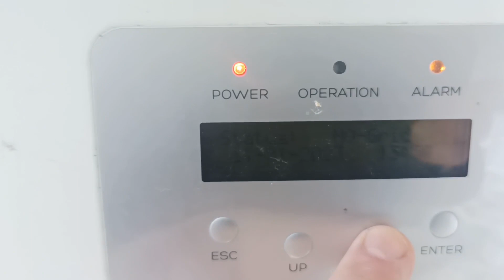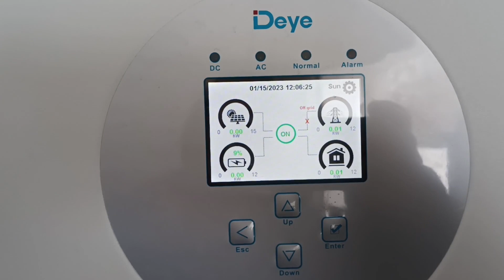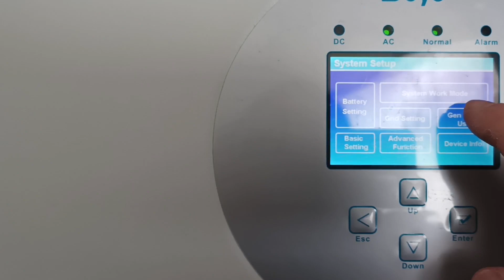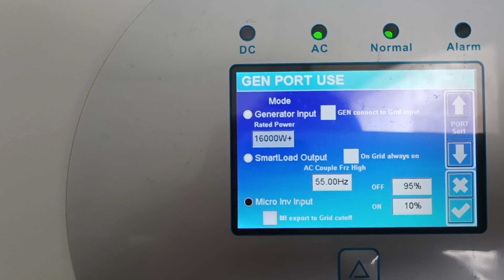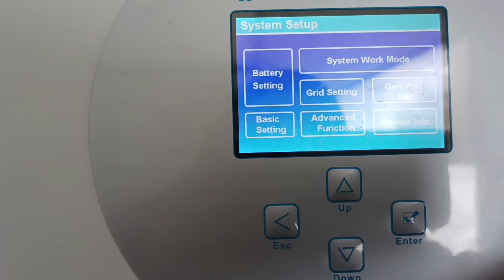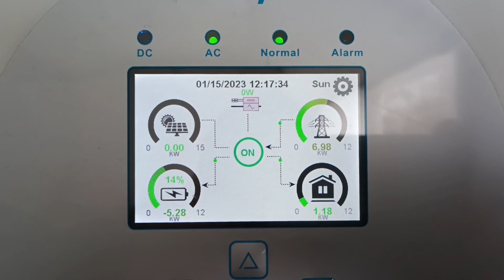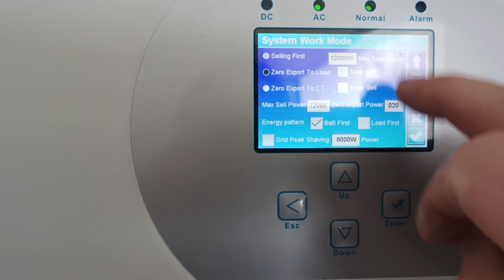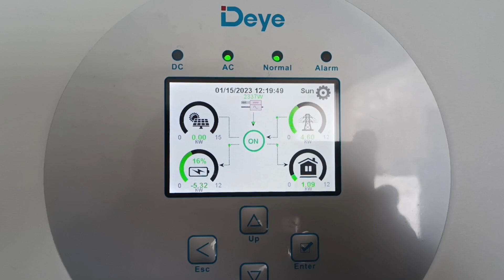Запуск мережевої СЕС без мережі(Solis 30K 5G) в автономному режимі Deye 12 kw sun-12k-sg04lp3-eu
Тут ділюсь досвідом використання домашньої мережевої сонячної електростанції в автономному режимі. Якщо Ви не володієте достатніми знаннями та досвідом монтажу електротехнічного обладнання, будь ласка не намагайтеся це повторити. Будь ласка, дотримуйтеся техніки безпеки при користуванні електроприладами.

Використано мережевий інвертор Solis-30K-5G, гібридний інвертор Deye SUN-12K-SG04LP3-EU, акумулятори Dowell IPack C6.5.

Кому це цікаво - слідкуйте за моїми наступними відео.